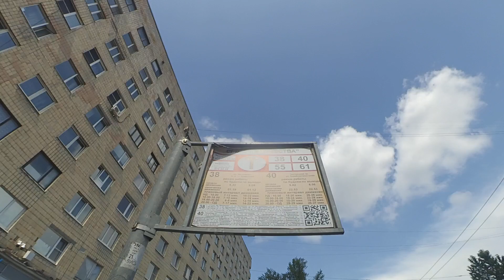Полупустой трамвай "3025 по 38 и его сочленение" в Петербурге 13-*: ЛВС-86К 3025 по №38 (23.06.23)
Видео снято на участке: Тихорецкий проспект, Политехническая улица (от ост. "Тихорецкий пр." до ост. "ст. м. пл. Мужества")
Дата съемки: 23 июня, 2023 в 13:12.